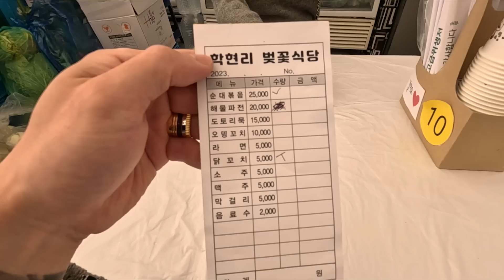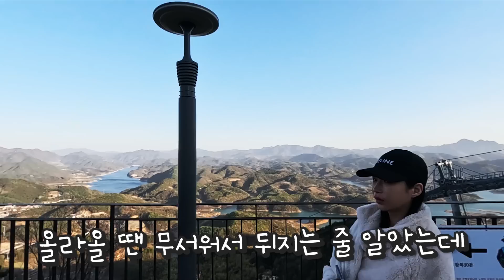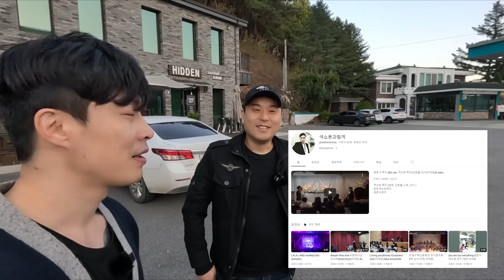40대 커플 시트콤vlog 청풍호 벚꽃축제 갔다가 죽다 살아났습니닼ㅋㅋㅋㅋㅋㅋ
생방송 시간: 월~토  밤9시 30분 쯤 시작
※일요일 휴무※
인스타 + 카톡ID : nimissibell